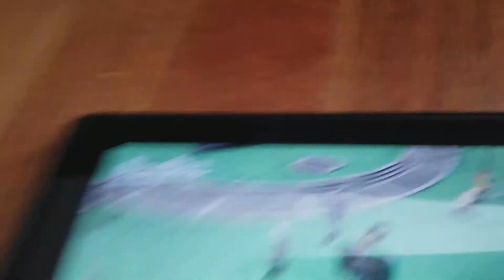Let's a go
Crismiss